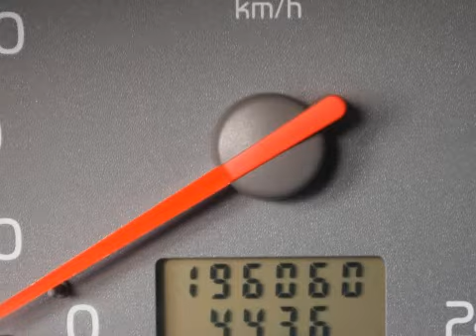Volvo S40 1.8 Comfort Inruil mogelijk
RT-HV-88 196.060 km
  Prijs:     € 1.248
  Merk:     Volvo
  Model:     S40
  Type:     1.8 Comfort Inruil mogelijk
  Carrosserievorm:     Sedan (4 drs)
  Bouwjaar:     1997
  Transmissie:     handgeschakeld
  Kleur:     Grijs metallic
  BTW/Marge:     marge
  Brandstof:     benzine
ABS (anti blokkeer systeem)AirbagBuitenspiegel rechts elektrisch verstelbaar en verwarmbaarBuitenspiegels in carrosseriekleurGlas getintMetallic lakRadio voorbereidingRamen voor elektrisch bedienbaarSide-airbags voorStuurbekrachtigingTrekhaak

Een nette goed rijdende auto. De auto heeft nog APK tot november 2012. Kom gerust langs voor een proefrit. Inruil en financiering mogelijk. Kijk tevens voor al onze andere occasions op Kijk voor een uitgebreide foto en video reportage op onze Ondanks onze grote zorgvuldigheid kunt U aan deze advertentie geen rechten ontlenen en zijn alle gegevens onder voorbehoud van (type)fouten © Auto Hoge 2012.